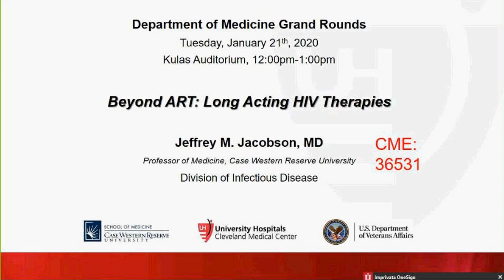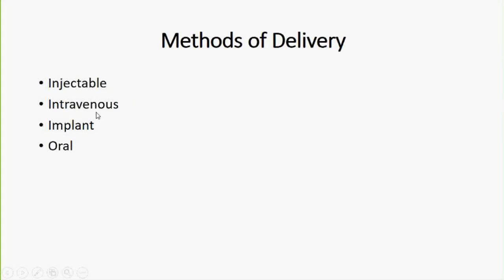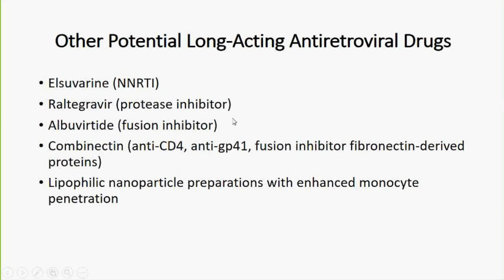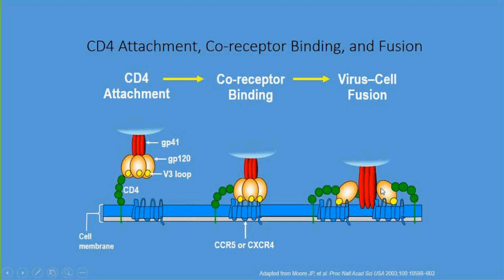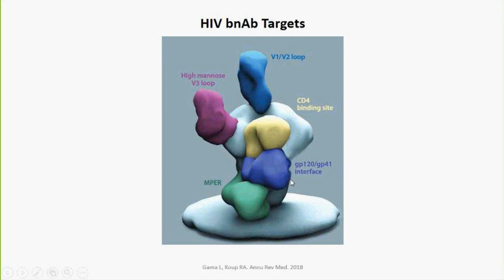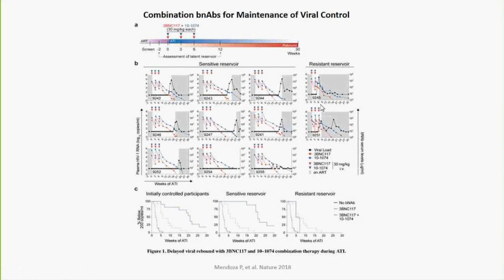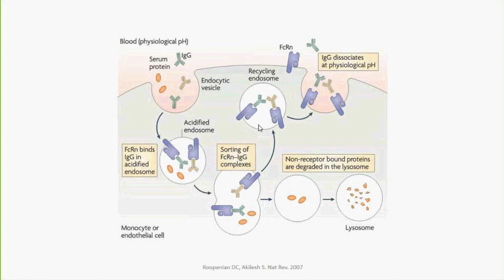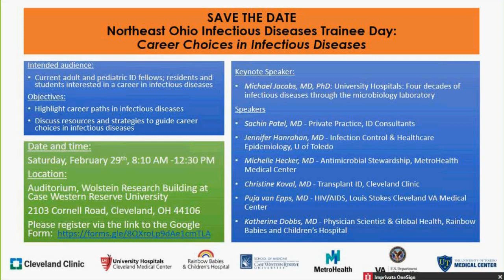"Beyond ART: Long-Acting HIV Therapies" by Jeffrey M. Jacobson, MD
Grand Round presentation at University Hospitals Cleveland Medical Center and Case Western Reserve University School of Medicine, Department of Medicine on "Beyond ART: Long-Acting HIV Therapies" by Jeffrey M. Jacobson, MD.